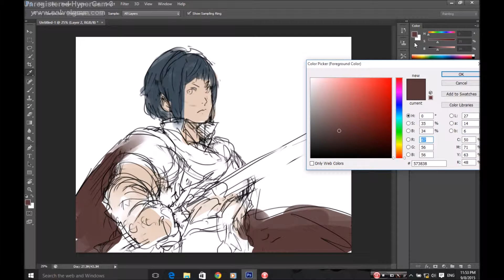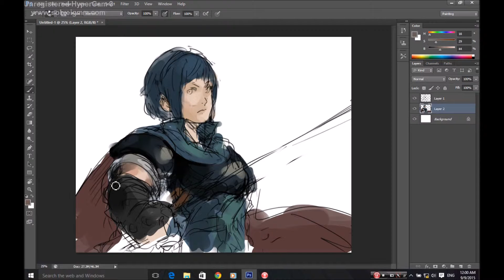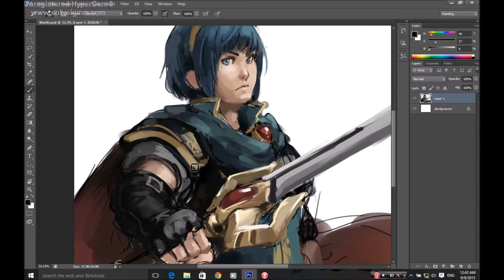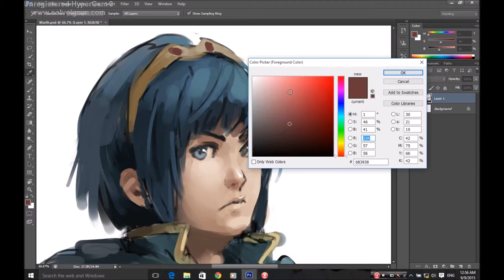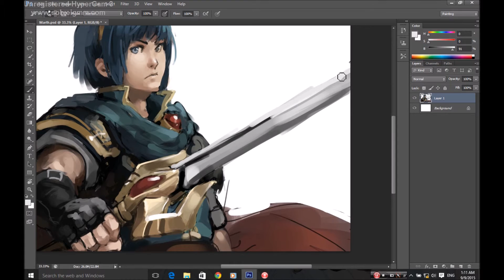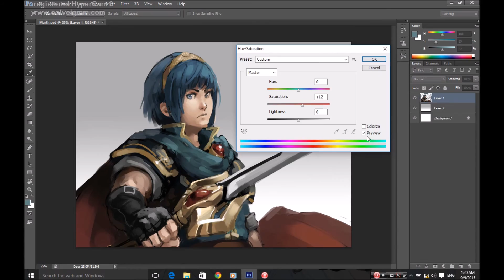Photoshop Marth Speedpaint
Speedpainting Marth from Fire Emblem. Took around 1 and half hours. He is one of my favourite characters ^^.

Got a new pc now, so I can actually record Photoshop paintings, hopefully this means that I'll be uploading more videos in the future. Enjoy!

Music
Super Smash Bros. - Fire Emblem Theme
Super Smash Bros. Shadow Dragon Medley